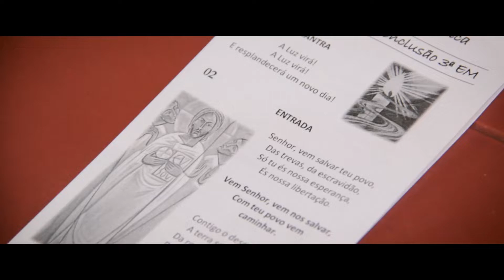Encerramento 3ª Série EM | 2020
O dia 06/12 foi de reencontro entre os estudantes da 3ª Série EM de 2020 e o Colégio Loyola.
Devido à pandemia, eles não tiveram a oportunidade de vivenciar este momento tão especial de encerramento, mas claro que não deixaríamos passar em branco.
Foi uma alegria enorme recebê-los de volta ao Loyola e partilhar esse momento.
Que Santo Inácio interceda por todos!